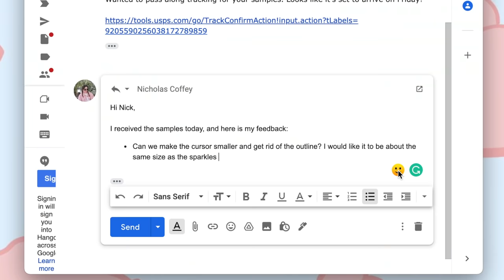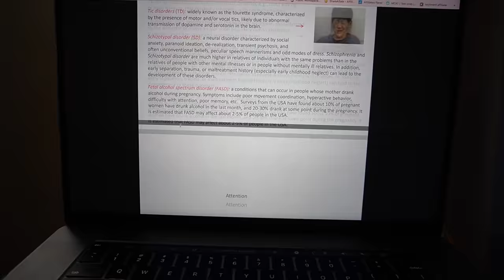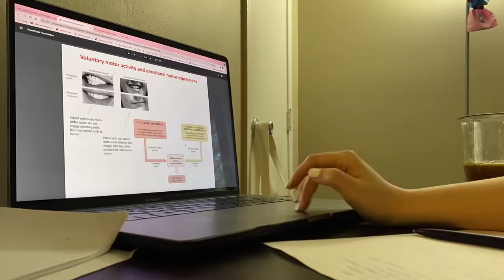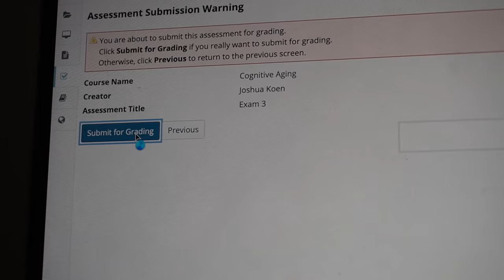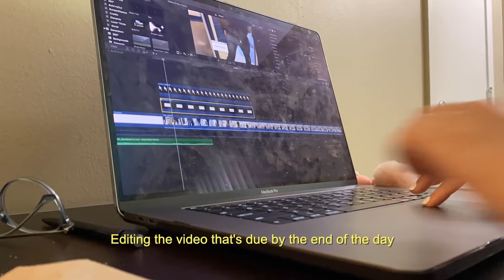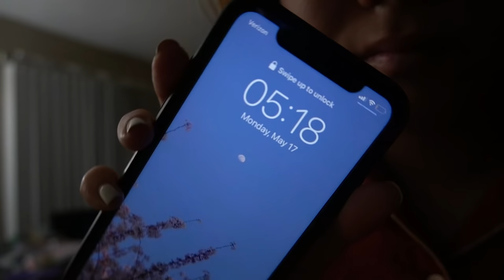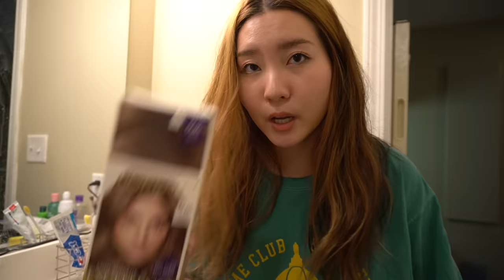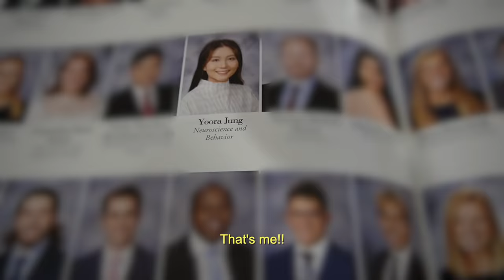Waking up at 5 am for finals week 😇 college final exams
Grammarly is a must-have in your life! Make sure to sign up for a free account with my and if you love it as much as I do, you can use the same link to get 20% off Grammarly Premium which unlocks clarity suggestions, vocabulary suggestions, and more!

♡ SUBTITLE TRANSLATIONS ♡
● If you are fluent in another language, please contribute translations

♡ EQUIPMENT ♡
Camera: Sony A6400 (sigma 16 mm lens) + iPhone 11

♫ MUSIC ♫
+ Constellation - Loving Caliber
+ Help You Let It Go - Deanz
+ Way Back When - Gamma Skies